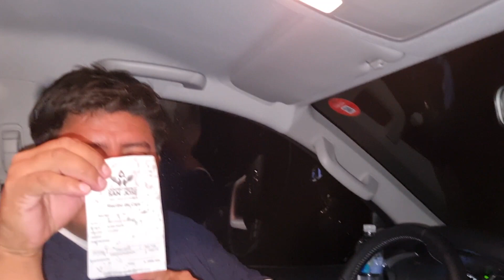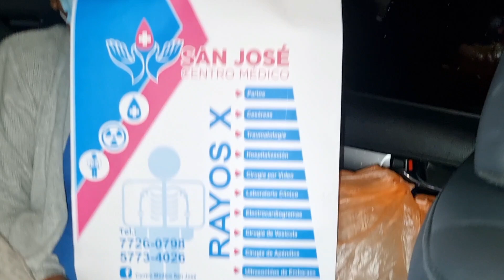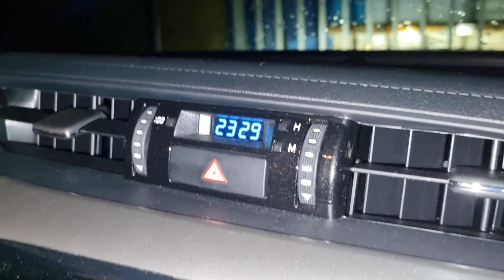Madre Desesperada Llegó Suplicando Ayuda Pa’ Su Niña|Solo Esto Pude Hacer Por Ella